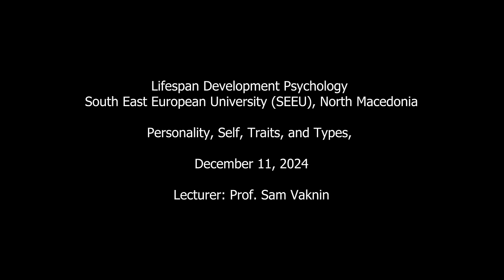Personality: Fact or Fiction? Self, Traits, and Types (South East European University, SEEU)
Is the construct of personality counterfactual?

My course as Visiting Professor of Psychology in South East European University (SEEU): Lecture for December 11, 2024